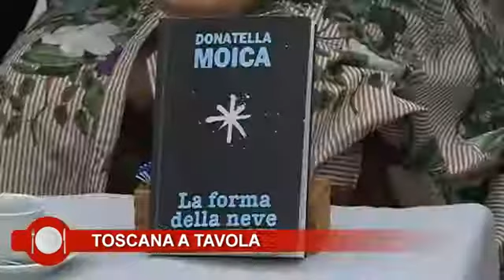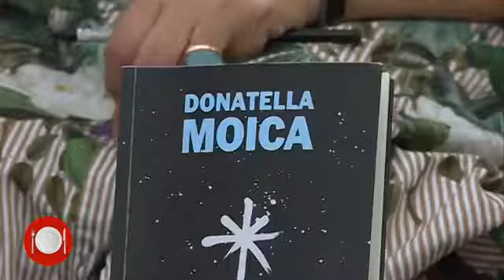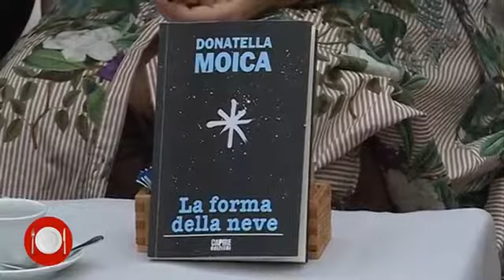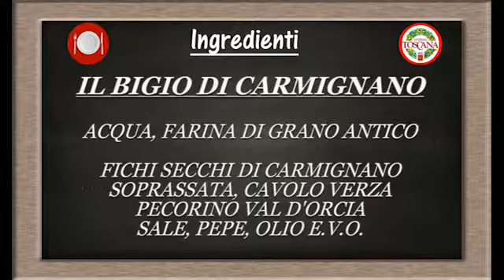Ristorante Antica Osteria dei Mercanti: il bigio di Carmignano